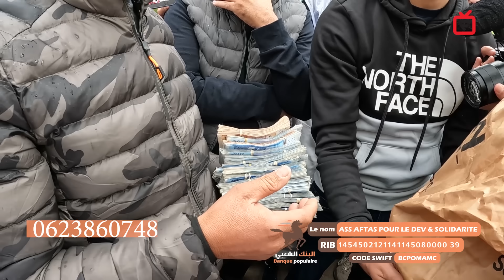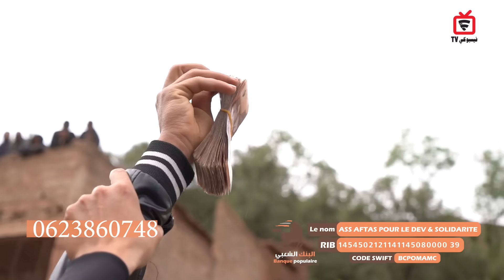سلمنا 30 مليون سنتيم لأزيد من عشرة دواوير لإنجاز مشروع قنطرة تفك عنهم العزلة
رقم الانخراط
 رقم حساب الجمعية الرئيسية الممولة للبرنامج رقم حساب الجمعية الرئيسية الممولة للبرنامج الخيري
ارحموا من في الأرض يرحمكم من في السماء  :
La banque : BANQUE POPULAIRE | البنك الشعبي
📌Association  AFTAS POUR LE DEV & SOLIDARITE
📌 Numéro de compte : رقم حساب الجمعية
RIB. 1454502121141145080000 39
📌 CODE SWIFT : BCPOMAMC
تقبل الله منا ومنكم والسلام عليكم ورحمة الله .